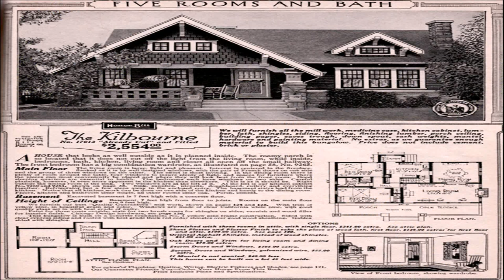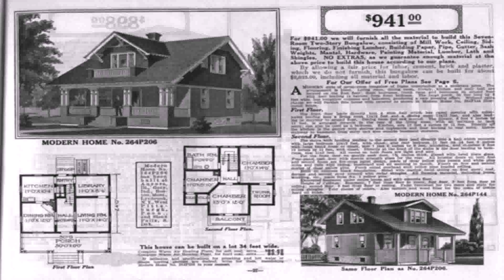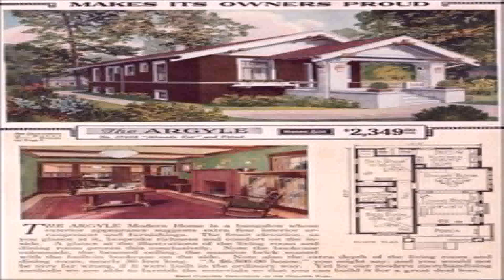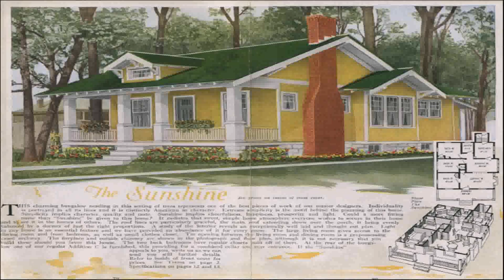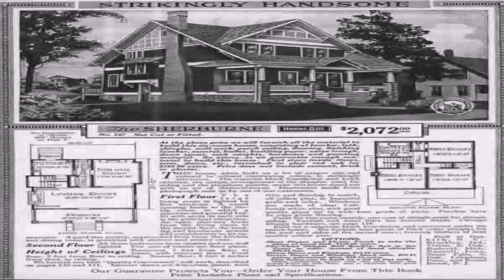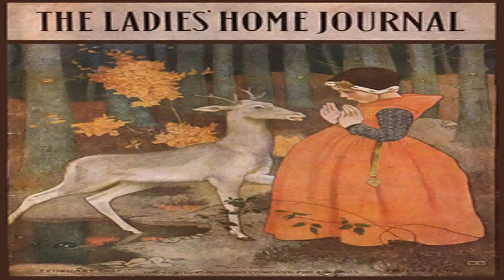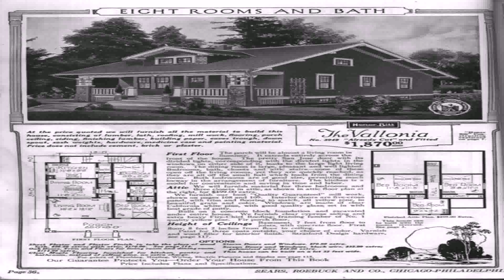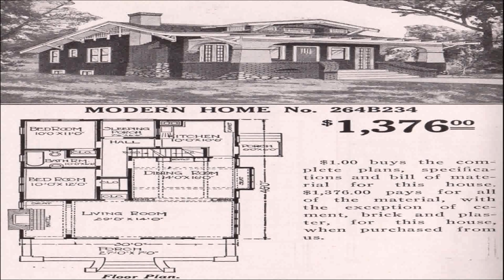Vintage Craftsman Style House Plans (see description) (see description)